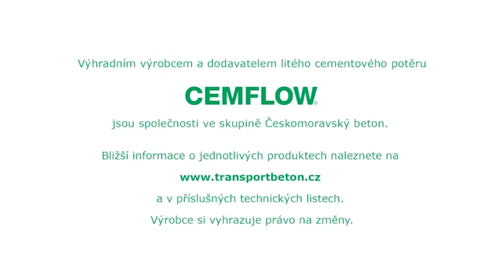Cemflow realizace lité podlahy v dřevostavbě